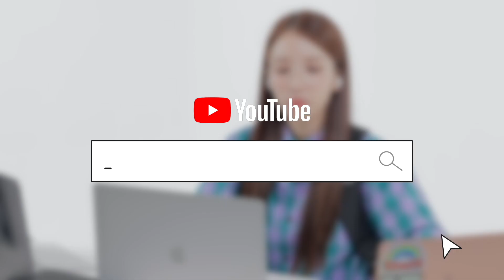지숙 유튜브 시작합니다💚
안녕하세요! 지숙이에요💚
꺄아아아아아아 드디어!
공식적으로 채널을 오픈했습니다!!
앞으로 우리 신나게 같이 놀아요 :)
많관부입니다앗!

가진건 취미뿐인 채널 주인장 올림😉